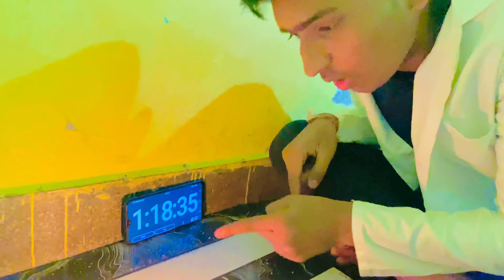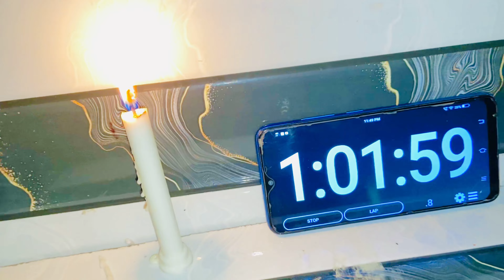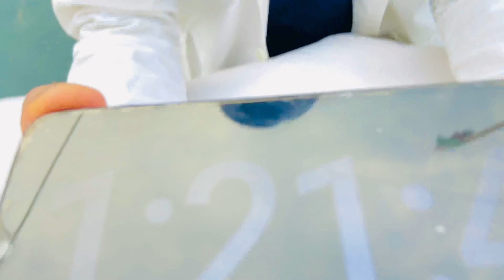₹5 वाली Candle कितने घंटे चलेगी | How Much Time Take To Finish Candle 24 hours Non stop 😱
Candle experiment
Candles how much time take finish
Best candle under 5 rupess
means?
Why are candles so romantic?
What is the best smelling candle in the world?
What is candle wax made of?
Who invented candle?
Do candles clean the air?
Why do we use candles?
What are the three types of candles?
What is the energy of candle?
What are 4 physical properties of a candle?
What are 3 physical properties of a candle?
Do candles give positive energy?
What candle is good for health?
Is it OK to light a candle everyday?
Is candle good for sleep?
Is it OK to have a candle in bedroom?
What smells make you sleepy?
Is it OK to light a candle at night?
Are wax candles healthy?
Is candle wax vegan?
Where does wax come from for candles?
Is candle wax toxic to the environment?
Do candles expire?
Which candles are safe?
What are the benefits of candles?
Can old candles be reused?
How do you know if a candle is good?
How many hours does a candle last?
Is it OK to leave candles on overnight?
Can I leave a candle on all day?
Why is the first burn of a candle so important?
Why should you only burn candles for 3 hours?
When should I stop burning a candle?
Why is my candle smoking
Candle Birthday
Candles for decoration
Scented candles
Candle price
Candles for Home
Candle Canara
Candles for Diwali
Candle Amazon